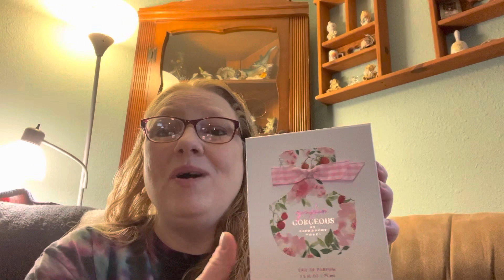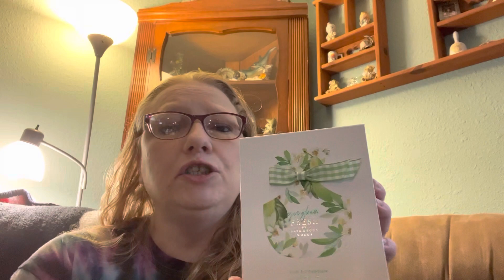Huge Bath and Body Works new Gingham fragrances! I got the works!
Hello everyone!  You guys!!! I am so excited to show you all the new Gingham stuff from Bath and Body Works!  I hope everyone that was in the bad weather has made it out safe!  Love to all! 🥰
Also please keep giving me the feedback I’m lovin it!

Drop me a note!
Mineral Illinois
61344